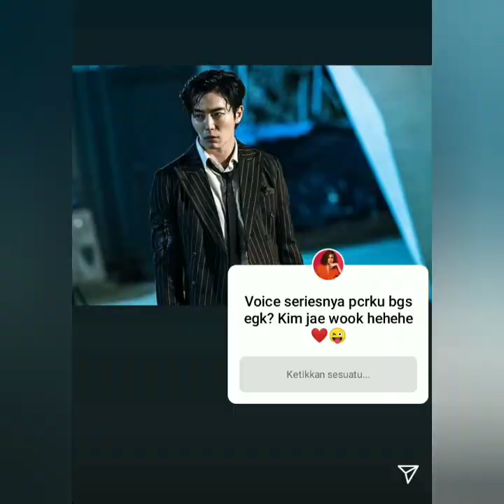Gaya tiktok Terbaru Ayu ting-ting & Krisnafahrezi jadi sorotan, keren mafia in the morning II